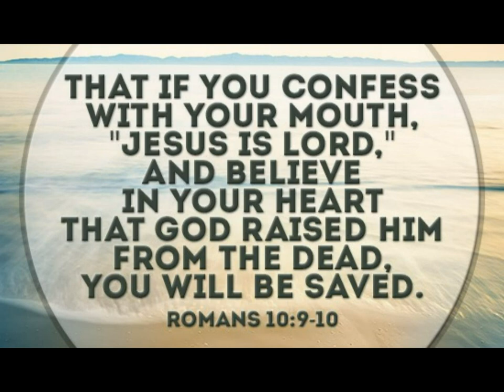Prison Chef: Cooking Burritos On A Metal Shelf In A Cell. Shocking!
There is nothing nice in prison and you always have to watch your back. The only thing you can ever trust behind you in prison is a concrete wall. Even your so-called "homies" will smile in your face one second and then the next they will shank you with some prison steel. Do you want to spend the next ten years in prison wondering if your road dog is going to move on you? Do you want to live like that? Its kill or be killed and lie or die.